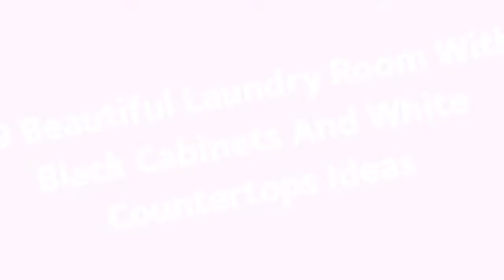75 Beautiful Laundry Room With Black Cabinets And White Countertops Design Ideas #33 🖤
0:00 - Intro
0:00:12 -  #1
0:00:17 -  #2
0:00:22 -  #3
0:00:27 -  #4
0:00:32 -  #5
0:00:37 -  #6
0:00:42 -  #7
0:00:47 -  #8
0:00:52 -  #9
0:00:57 -  #10
0:01:02 -  #11
0:01:08 -  #12
0:01:14 -  #13
0:01:20 -  #14
0:01:26 -  #15
0:01:32 -  #16
0:01:38 -  #17
0:01:44 -  #18
0:01:50 -  #19
0:01:56 -  #20
0:02:02 -  #21
0:02:09 -  #22
0:02:16 -  #23
0:02:23 -  #24
0:02:30 -  #25
0:02:37 -  #26
0:02:44 -  #27
0:02:51 -  #28
0:02:58 -  #29
0:03:05 -  #30
0:03:12 -  #31
0:03:19 -  #32
0:03:26 -  #33
0:03:33 -  #34
0:03:40 -  #35
0:03:47 -  #36
0:03:54 -  #37
0:04:01 -  #38
0:04:08 -  #39
0:04:15 -  #40
0:04:22 -  #41
0:04:29 -  #42
0:04:36 -  #43
0:04:43 -  #44
0:04:50 -  #45
0:04:57 -  #46
0:05:04 -  #47
0:05:11 -  #48
0:05:18 -  #49
0:05:25 -  #50
0:05:32 -  #51
0:05:40 -  #52
0:05:48 -  #53
0:05:56 -  #54
0:06:04 -  #55
0:06:12 -  #56
0:06:20 -  #57
0:06:28 -  #58
0:06:36 -  #59
0:06:44 -  #60
0:06:52 -  #61
0:07:00 -  #62
0:07:08 -  #63
0:07:16 -  #64
0:07:24 -  #65
0:07:32 -  #66
0:07:39 -  #67
0:07:46 -  #68
0:07:53 -  #69
0:08:00 -  #70
0:08:07 -  #71
0:08:14 -  #72
0:08:21 -  #73
0:08:28 -  #74
0:08:35 -  #75

😉 About Black Home Design Ideas 😉
If you like black and you want to bring it to your home, you are in the right place. In Black Home Design Ideas we have a lot of designs in black and videos are updated every day!